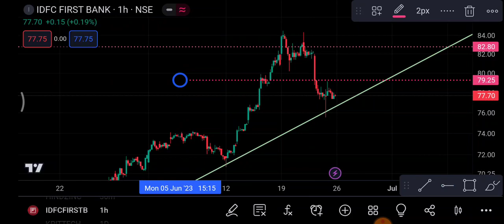IDFC First Bank Share 26 June | IDFC first bank Share latest news | IDFC first bank Share price news